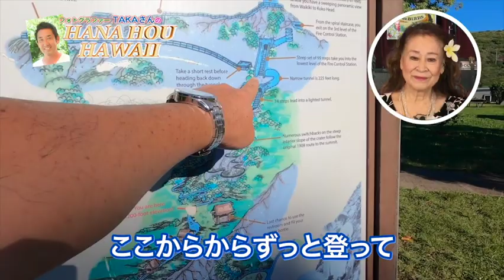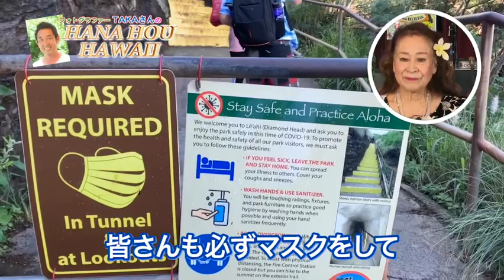TAKAさんのHana Hou Hawaii ~ダイヤモンドヘッド編〜[ハワイアン Live in BirdLand] 2/13,2/20放送回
Aloha!
Hawaii大好きな皆様に届ける今のHawaii！
毎週日曜日放送TOKYO MX2 ハワイアン LIVE IN BIRDLAND
2/13,2/20放送回の紹介
ダイヤモンドヘッド編です！

なかなかリアルに息切れしてて。。。
体力不足を実感しました。
ダイヤモンドヘッドのトレイル自体は初心者でも十分楽しめるコースになってます。
2022年2月末
規制もだいぶ緩められてもうすぐ収束を迎えるのでは無いかと。。。
（新型が出ないことを願ってます）
ハワイのセーフトラベル規制も3月から無くなるとニュースにもなっていました。あと少し！ハワイにはみなさん来れますが戻る際の隔離も3日になりこれから無くなっていく方向へ進んでいっています。
是非ハワイに戻ってきてくださいね！
皆様にお会いできる日を楽しみにお待ちしております。